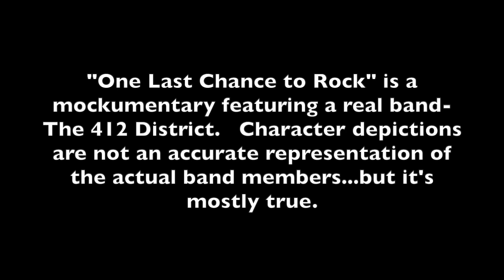Episode 1: Meet the Band | One Last Chance to Rock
The 412 District
Heinz 57 of the Pittsburgh Music Scene

Here’s the story of 5 guys, who are way past their primes, that get together to pursue their dreams of “making it big” in the  music world.  Although they aren’t really talented as a band, or as individuals for that matter, they still have burning ambitions of being the rock stars they are called to be…or at least that’s what their egos tell them.   Join us on their story of One Last Chance to Rock.